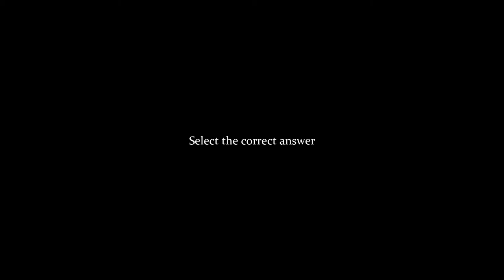Sherlock Holmes: Crimes & Punishments--Part 5 [Patrick Cairns]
Wiggins does us good, and finds another suspect...that we have to arm wrestle.

WE ARE THE GAYMERS!

If you liked it, be sure to hit that thumbs up button and then share our video! We appreciate all the support you guys give us!